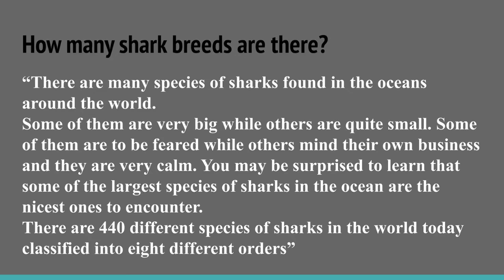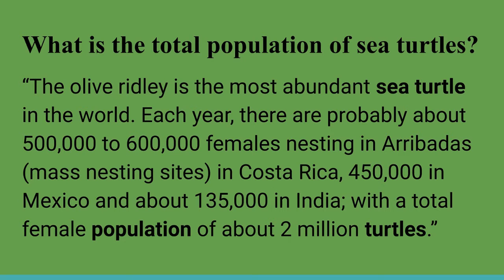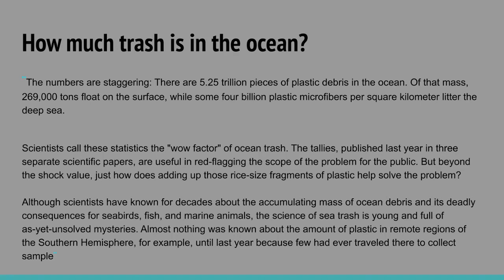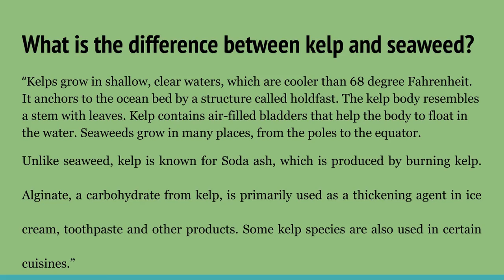Marine Life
An Inquiry Project
Researched and Presented by Sarah